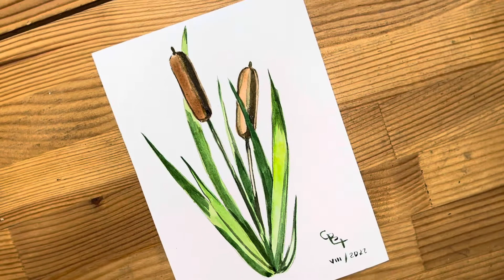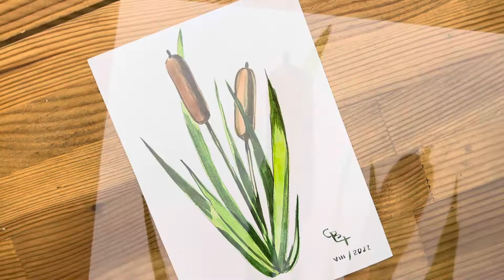Как нарисовать камыши карандашом и акварелью начинающим | Рисунок поэтапно и легко для детей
Погрузиться в состояние творчества для того что бы нарисовать простой и красивый рисунок камышей акварельными красками может любой желающий!
Вы только начинаете учиться рисовать поэтому самый идеальный для Вас вариант срисовать легкий рисунок акварелью. Для детей будет понятно как поэтапно нарисовать рисунок акварелью красками и получить отличный результат.